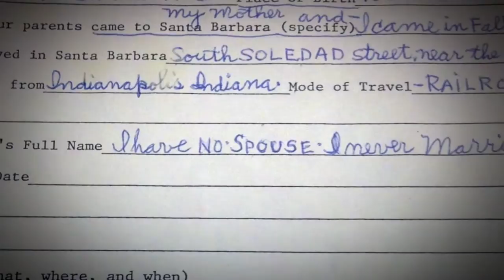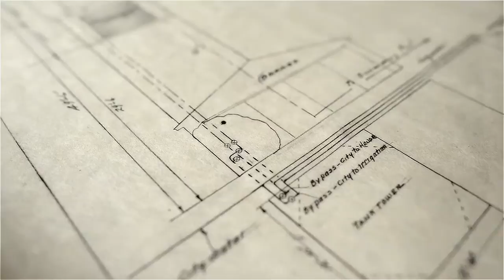Lutah: A Passion for Architecture: A Life In Design Trailer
LUTAH explores the life of a remarkably versatile architect who left an impressive legacy. Initially eclipsed by her male contemporaries in the early 20th century, Lutah Maria Riggs navigated her way through the male-centric world of architecture and brought a freshness to the established architectural styles of Southern California. Riggs blazed a trail for women, relying on the courage of her convictions and a hint of eccentricity. She pursued her passions and created a life of independence, an exceptional choice for a woman at that time. Never before seen photographs and journal entries from Riggs’s personal collection, and candid interviews, this documentary reveals a side of Lutah Maria Riggs that has gone unnoticed.